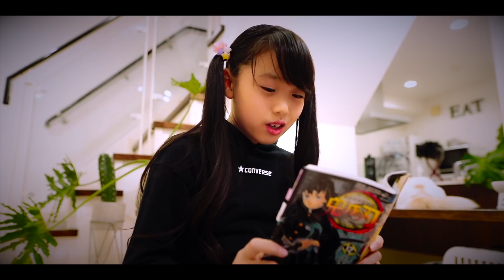うっせぇわ こんな時…「うっせぇわ！」って思うよね… #2 ♥ -Bonitos TV- ♥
こんな時…「うっせぇわ！」って思うよね…第二弾！
Adoさんの うっせぇわ が好きなかのん＆りんたん
あるある 形式で 制作してみました！